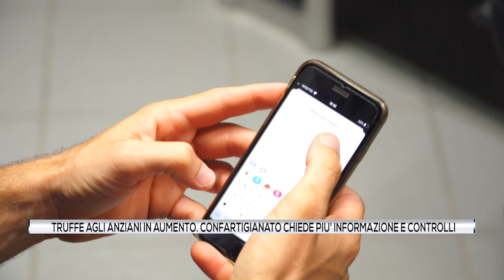Truffe agli anziani in aumento. Confartigianato chiede più informazione e controlli